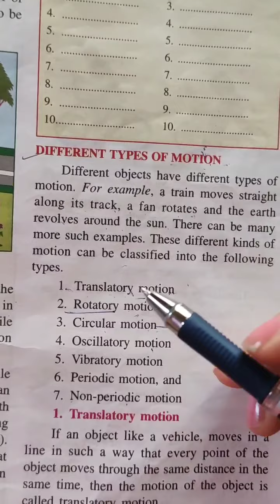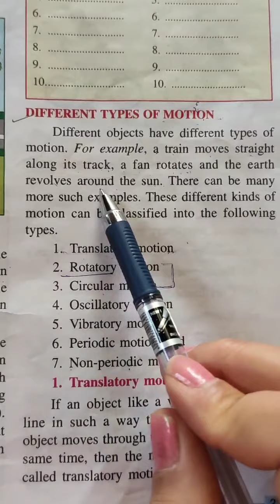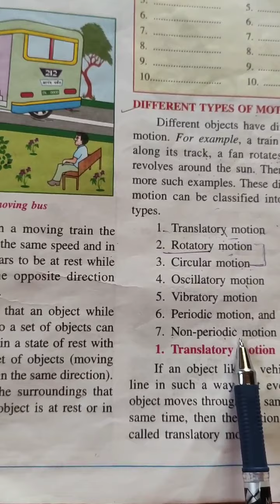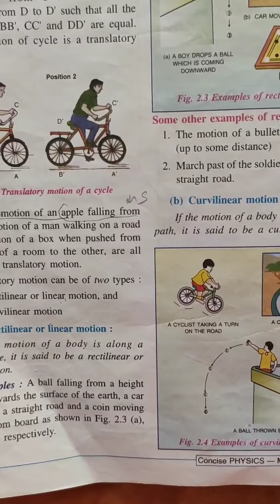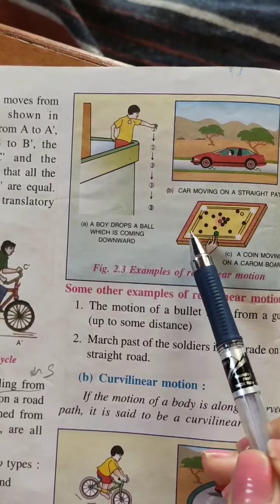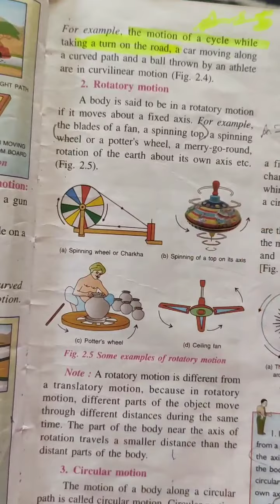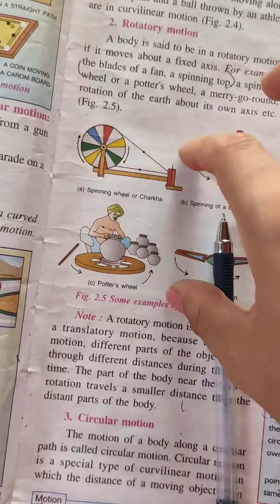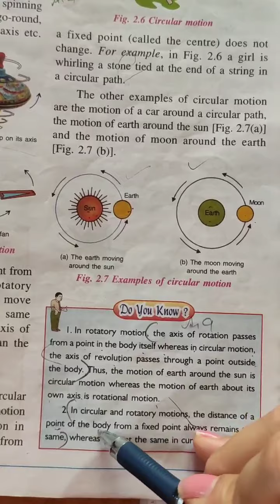Chapter 2- different types of motion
Translatory motion,Rotatory motion, Circular motion